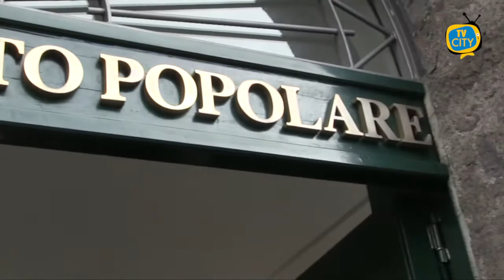Bilancio BCP, Ascione: “Soddisfatti del traguardo raggiunto"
Obiettivi raggiunti nel bilancio della BCP, Ascione: “Una banca dinamica e vicina al territorio”

Grande soddisfazione del presidente della Banca di Credito Popolare Mauro Ascione per i risultati raggiunti con l’approvazione del bilancio 2019. Numeri in crescita a dimostrazione della solidità dell’Istituto di Credito torrese.

Ascione, ai microfoni di TVCITY, ha raccontato il successo della BCP e le iniziative intraprese nell’ultimo periodo per continuare ad essere un riferimento importante a livello nazionale e per tutto il territorio campano.

Ricordiamo che la BCP è stata vicina alle persone ed alle imprese durante l’emergenza coronavirus. Tanti gli aiuti alle famiglie, le iniziative volte a sostenere la popolazione e gli incentivi per le imprese in vista della ripartenza.